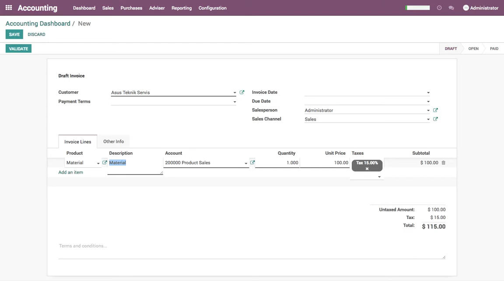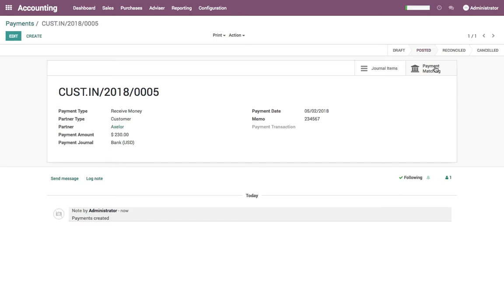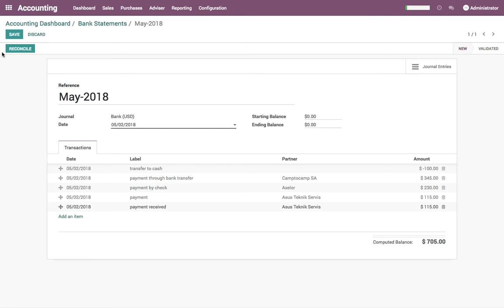How to track uncleared customer check in bank?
Create a customer invoice
Register payment as we receive the check from customer
Deposit the check in bank and wait for the bank statement

If statement does not have the check information, you can see all the unclear checks information under the Difference link on the Bank

All the uncleared transections are listed under the Unreconciled Payments under the Difference statement.